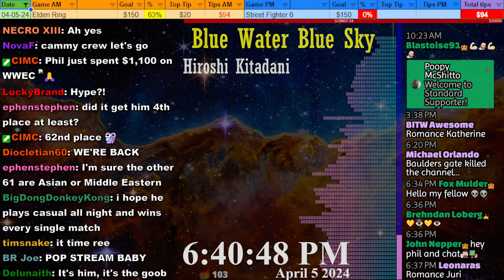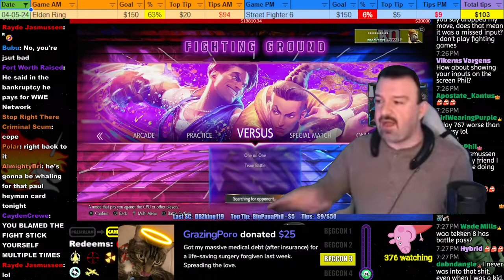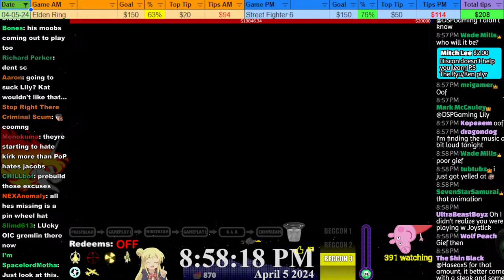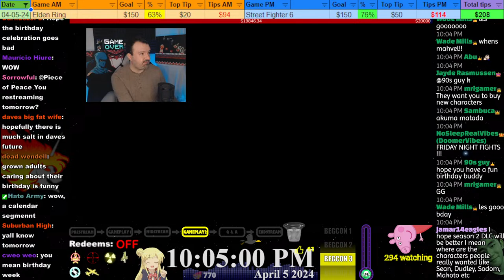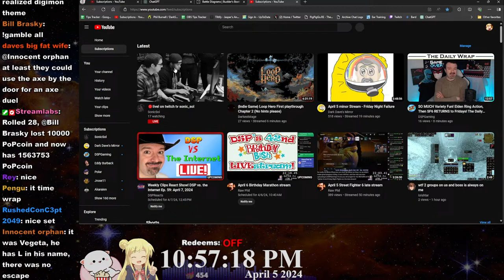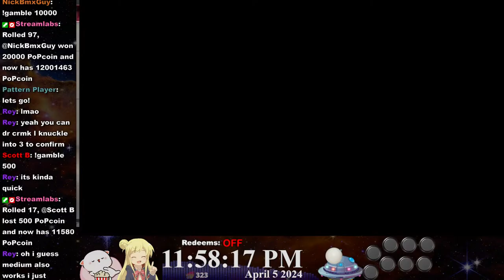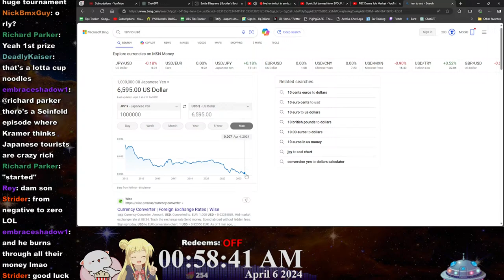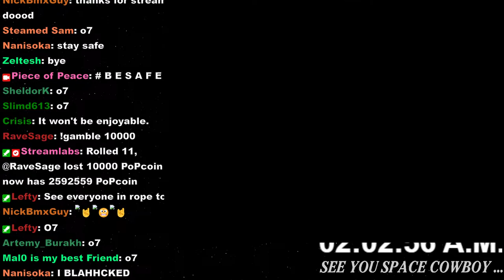[04-05-24] Street Fighter 6 REEstream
If you enjoy my content and would like to send some money my way, please instead consider sending a donation to the Best Friends Animal Society